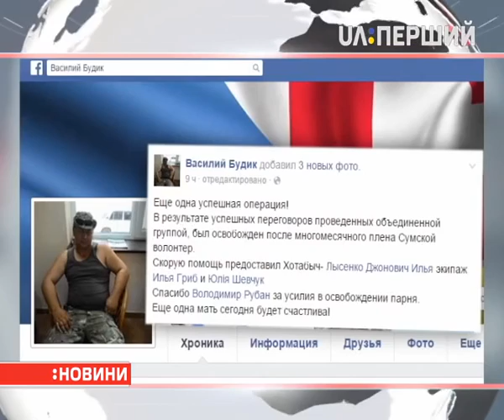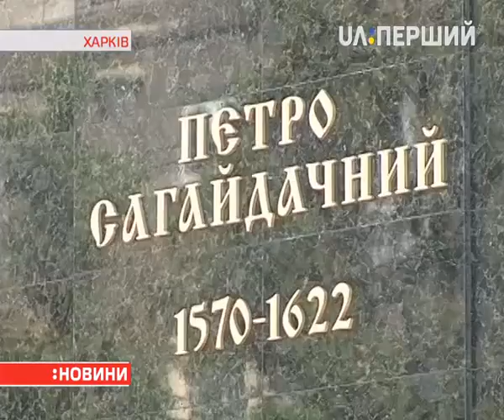Новини. 21:00 (22.08.2015)